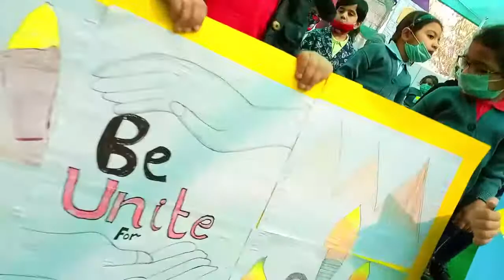Kashmir Day 2021